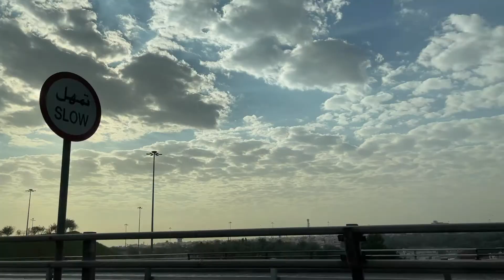Weekend at Wadi Namar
Camera: Canon M50, Iphone11pro, Iphone 12 pro, 12 promax
Mic: Boya Mic , Moukey
Editor : Imovie